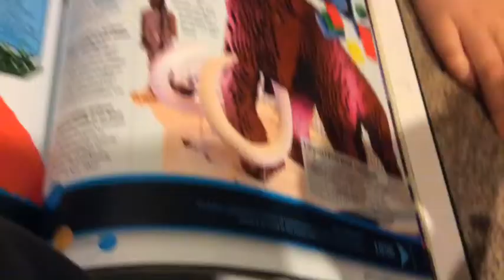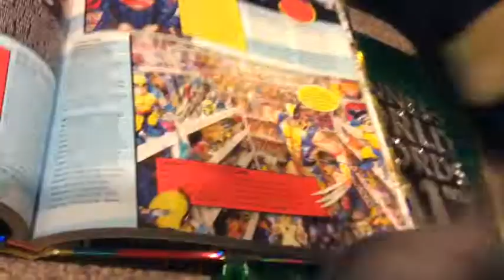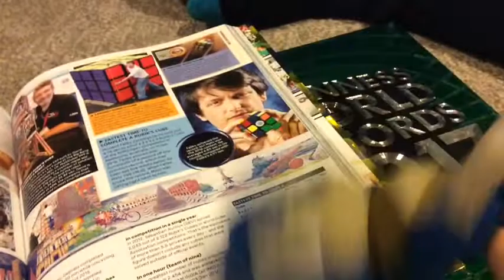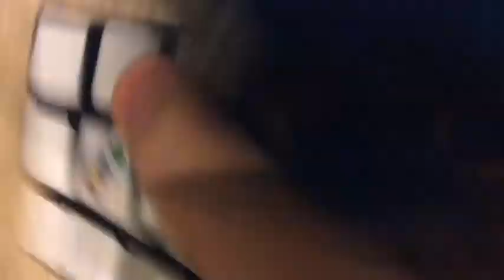Sonic Plush Adventures Season 32 Ep328 - Records